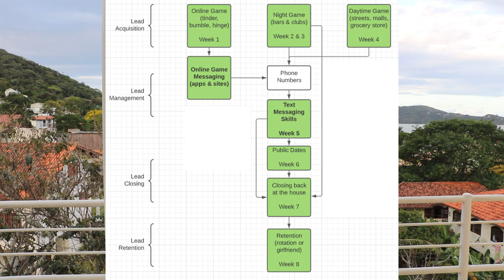How to Work More Volume to 10x RESULTS!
Dating coach shares the secrets for increasing your leads